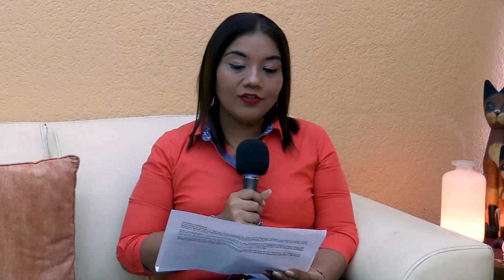Sanamente 🧠 | ¿Autoboicot? Puede ser el síndrome del impostor - 4 de julio de 2023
¿Tienes talento o no? ✨ En ocasiones dudamos de lo que somos capaces de lograr y esto se conoce como el síndrome del impostor; un patrón psicológico, en el que no te das cuenta de lo que realmente eres capaz porque tus pensamientos se dejan llevar por lo que no eres. Sanamente 🧠